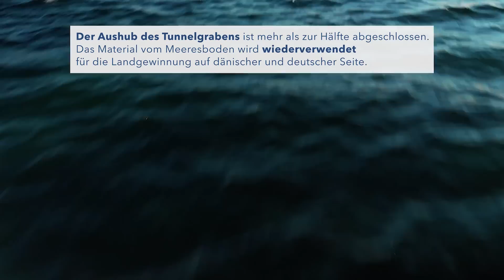Fehmarnbelt-Tunnel: Stand der Arbeiten auf dänischer und deutscher Seite - Sommer 2022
Im Sommer 2020 begannen die Arbeiten vor der Küste Lollands, 2021 auch auf der deutschen Tunnelbaustelle bei Puttgarden. Was sich seitdem an Land und auf See getan hat, sehen Sie in diesem Video.

00:00 - Fortschritt auf der großen dänischen Baustelle bei Rødbyhavn
02:00 - Fortschritt auf der deutschen Tunnelbaustelle bei Puttgarden